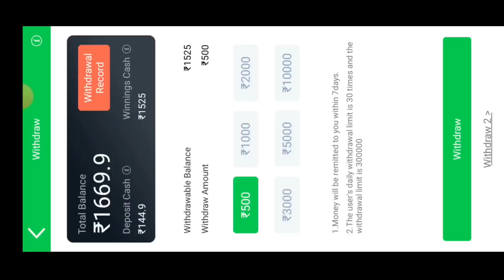Teen Patti Master Safari Of Wealth High Winning Trick| Safari Of Wealth Jackpot 101% Recover Trick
---Serach Topic
Safari Of Wealth Slots Jackpot Trick
Safari Of Wealth   Slots Jackpot Winning Trick
Safari Of Wealth Slots Jackpot Win Kaise Kare
Safari Of Wealth Jackpot Trick Live
Safari Of Wealth  Slots Jackpot Unlimited Spin Trick
Safari Of Wealth  Jackpot Trick Live Win